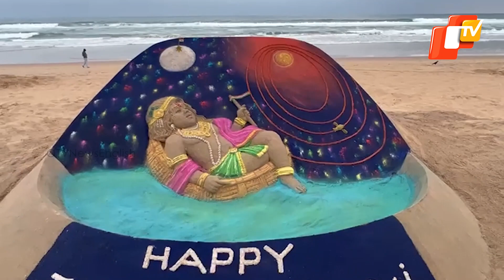Sudarsan Pattnaik Wishes India On Janmashtami, Prays Lord Krishna For Aditya-L1 Sun Mission Success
Sudarsan Patnaik Wishes India On Janamshatmi, Prays Lord Krishna For Aditya-L1 Success